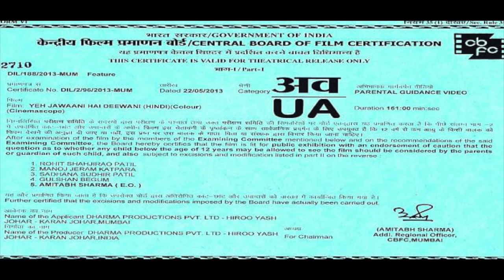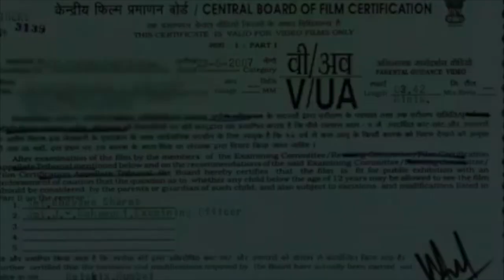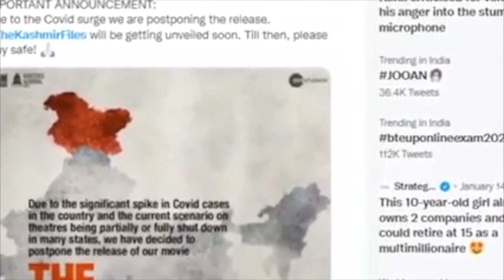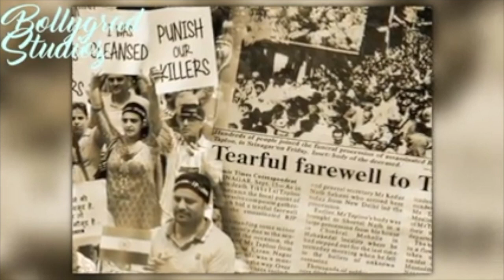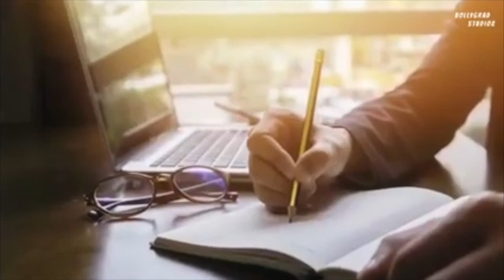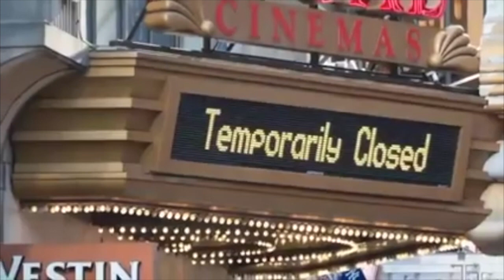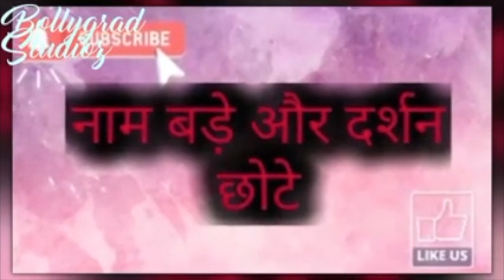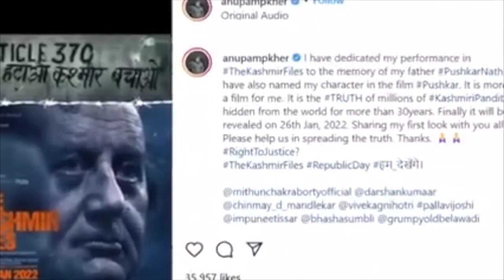The Kerala Story | FULL MOVIE 4K FACTS | Adah Sharma | Yogita Bihani | Blockbuster | Sudipto Sen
The Kerala Story is a 2023 Indian Hindi-language film directed by Sudipto Sen and produced by Vipul Amrutlal Shah.[1] The plot follows the story of a group of women from Kerala who converted to Islam and joined the Islamic State of Iraq and Syria (ISIS). The film has courted controversy for falsely claiming that thousands of women from Kerala were being converted to Islam and recruited into ISIS. Critics have castigated it for promoting the "love jihad" conspiracy theory,[7] and the agenda of the Sangh Parivar.[8]

The film stars Adah Sharma, Yogita Bihani, Sonia Balani, and Siddhi Idnani. It was released on 5 May 2023.[9] Critical reception from reviewers has been poor

Written by
Suryapal Singh
Sudipto Sen
Vipul Amrutlal Shah
Produced by Vipul Amrutlal Shah
Starring
Adah Sharma
Yogita Bihani
Sonia Balani
Siddhi Idnani
Cinematography Prasantanu Mohapatra
Edited by Sanjay Sharma
Viresh Sreevalsa
Bishakh Jyoti
Production
company
Sunshine Pictures[1]
Release date
5 May 2023
Running time 138 minutes[2]
Country India
Language Hindi
Budget est. ₹40 crore[3]